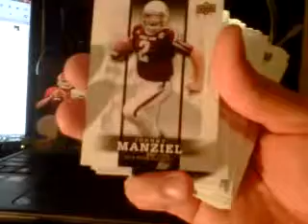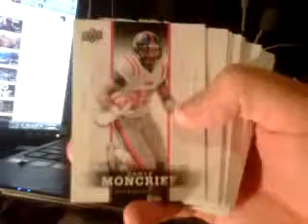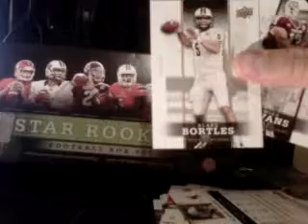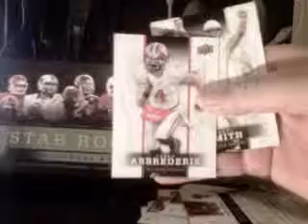2014 Upper Deck Star Rookie Football Box